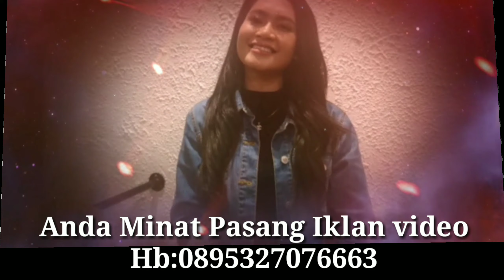Grace Menjadi Bintang Didunia entertaimen